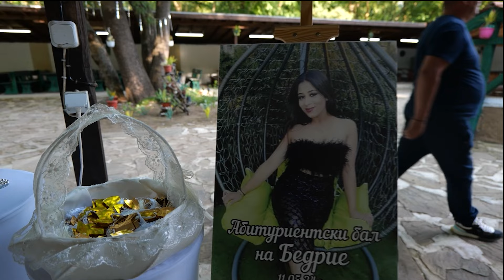MEZUNİYET TORENİ BEDRİYE 1 ( FULL HD )